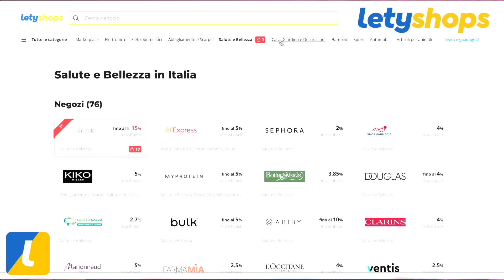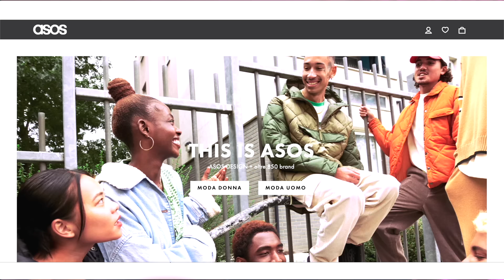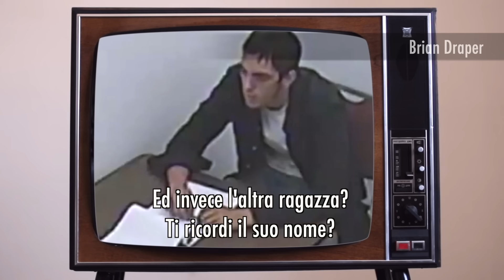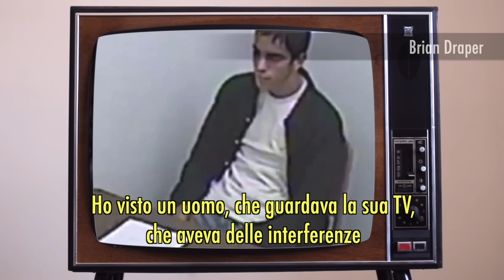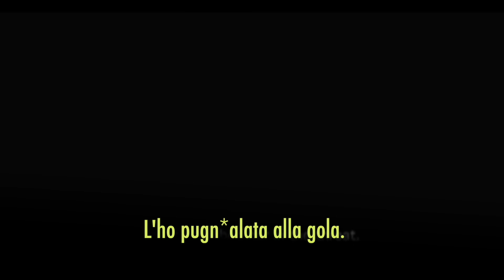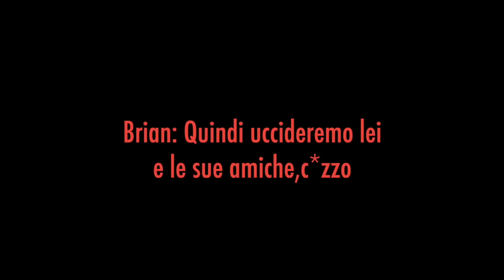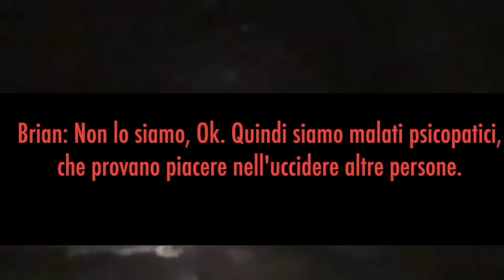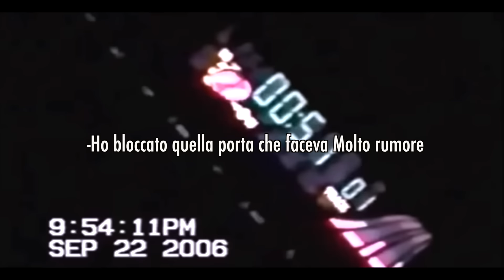CASSIE JO STODDART: IL DELITTO ISPIRATO AL FILM "SCREAM"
Scarica l’estensione di Letyshops!

Sono felicissima di condividere con voi il link del mio Podcast 💖🎙

INSTAGRAM! @elisademarco
TIKTOK! @elsademorg
SEGUI IL  MIO VLOG CHANNEL :  @i The Marcos

0:00 INTRO
0:20 LETYSHOP SPONSOR
1:39 INTRODUZIONE CASO
2:20 CASSIE E LA SUA VITA
6:03 BRIAN E TOREY
9:56 RITROVAMENTO DEL CORPO
11:58 INTERROGATORIO MATT
15:35 INTERROGATORIO BRIAN & TOREY
16:49 INTERROGATORIO BRIAN
26:45 DELITT0
31:07 VIDEO BRIAN & TOREY
41:19 INTERROGATORIO TOREY
41:45 ARRESTO E PROCESSO
44:19 SENTENZE
45:37 CONSEGUENZE